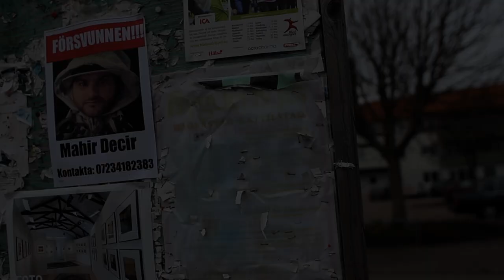Wicca - Official Teaser (2014) [HQ]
Premiär den 17 Augusti 2014
En långfilm utav Midnight Media som innehåller panikslagna ungdomar som undersöker en myt om barnmördarkorset.
I huvudrollerna Joakim Jockiboi Berg, Jonathan Borg,Gustav Björklund, Cassandra Escobar